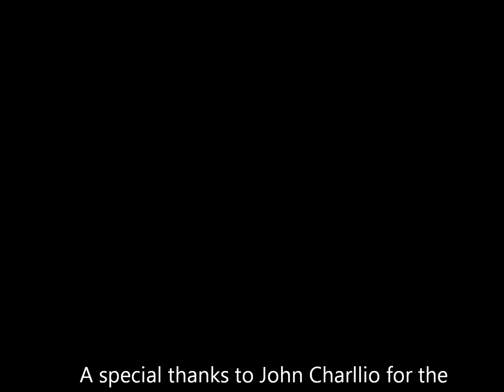Oggi é Domani.wmv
Here is the second classical piece I wrote, kind of a Beethoven meets Samuel Barber with a flair of Ben Hur, Ha Ha. I'm looking for an orchestra for a recorded performance in the future.